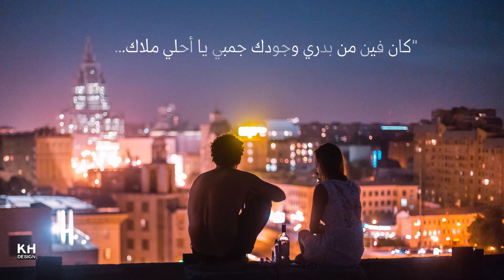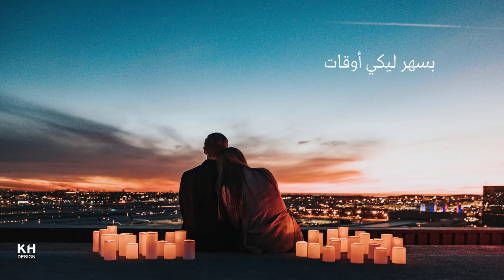محمد سعيد قالوا عليكي (فيديو كلمات حصري) 2022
قالو عليكي كلمات - قالو عليكي كلمات - قالو عليكي كلمات - قالو عليكي كلمات
Mohammed Saeed - 2alo 3aleky | محمد سعيد - قالوا عليكي (Official Audio)

lyrics :
وهقول عنك مواويل
وهقول عنك حكايات
ازاي ياحبيبتي برغم البُعد مفيش بينا مسافات
قولنا هنتفارق يوم
وبعدنا كده كام يوم
وبرغم البُعد ساعات برجع وبحن في يوم

وقالوا عليكي ان انتي عينيكي
قاسية ومفيش فيها مكان
يمكن حبيتي وروحتي وجيتي
واتنسيتي مع الأيام
وقالوا عليكي ان انتي بقيتي
حد ناسي لنفسه زمان
واتنسيتي مع الأيام

وانا لو علي قلبي ف حن عشانك فجأة ومال
وانا مهما يقولوا بشوفك غير كل اللي اتقال
تسحرني عيونك لو قابلوني واقول يا سلام
كان فين من بدري وجودك جمبي يا أحلي ملاك

واتنسيتي مع الأيام
واتنسيتي مع الأيام

وادي حالي معاك
بسهر ليكي أوقات
وترد نجوم الليل
تبعتلك السلامات
X2
واتنسيتي مع الأيام
واتنسيتي مع الأيام

د. محمد سعيد نافشكي,